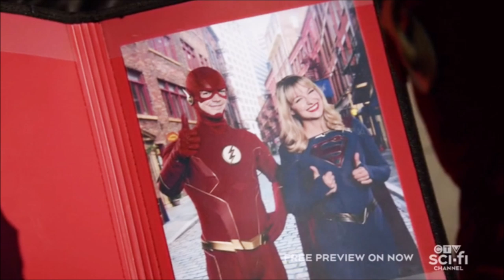The Flash DCEU Crossover! Justice League WTF Ending Explained